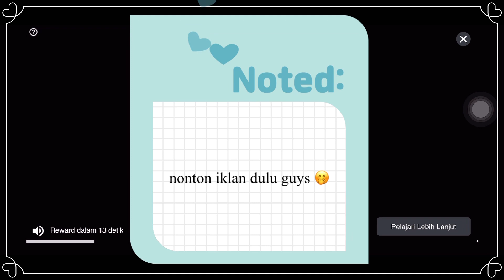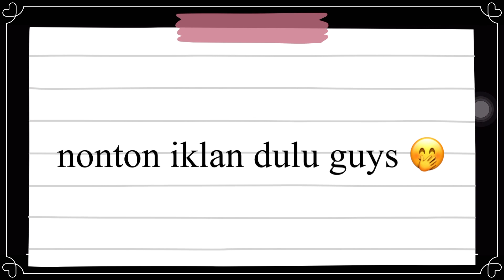Level 3514 Candy Crush Saga 🍬🍭 | Level Susah 😭😩